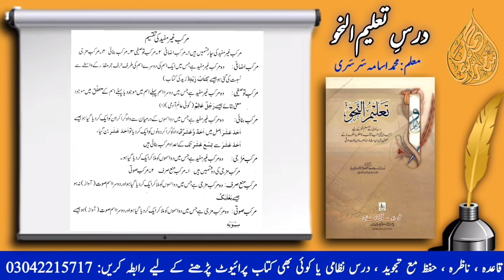Taleem un nahw #43 | Learn Arabic with Usama Sarsari